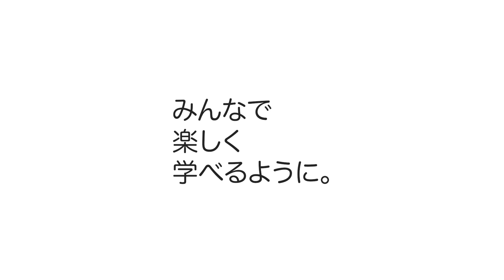【西森 玲代 (にしもり たまよ)先生にインタビュー】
講師インタビューシリーズ。アキバレエスタジオ 、MCジョイアスは個性的な先生がいっぱい！
【西森 玲代 (にしもり たまよ)】先生にインタビューです。

たまよ先生は、アキバレエスタジオでも子供から大人までたくさんのクラスを担当されているので、みなさんご存知大人気の先生の一人です。

どんな先生なのかな？
そんな生徒たちが気になる先生の一面を知れるインタビューになってますよ！
えーすごい、そんな趣味も？生徒の皆さん必見です！

Profile
6歳よりバレエを始める
ジュニアバレエ選抜1期生
オールジャパンバレエユニオン、フルール全国コンクールなどで入賞2018年~洗足学園音楽大学へ入学
バレエ、ジャズダンス、コンテンポラリー、ジャイロキネシス、解剖学、栄養学等を学ぶ
在学中、モダンバレエの作品の創作を手掛ける
2019年~AmericanBalletTheaterへ短期留学2022年~井上バレエ団に所属
現在フリーとして活動

【レパートリー】
「ジゼル」よりミルタ、パドシス、「白鳥の湖」より大きな白鳥、花嫁候補、パドトロワ「くるみ割り人形」より花のワルツソリスト、アラビア 、スペイン「ドン・キホーテ」より友人第一va「だったん人の踊り」「仮面舞踏会」等

生徒の皆様へ一言
初めまして。気軽に｢たまよ先生｣と呼んでください！
皆さんにバレエを心から楽しんで踊って貰えるように、素敵なクラス作りをサポートしていきたいと思っています。一緒に頑張りましょう！よろしくお願いします！